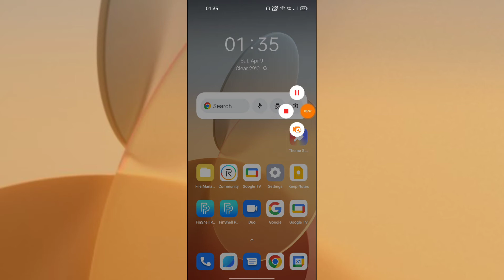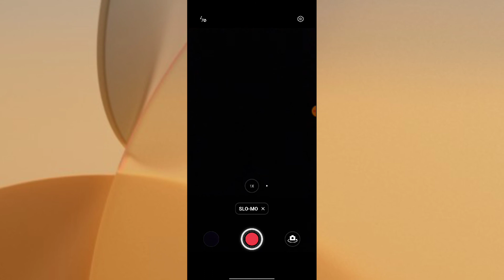Realme GT 2 Pro Slow motion Camera features How to enable